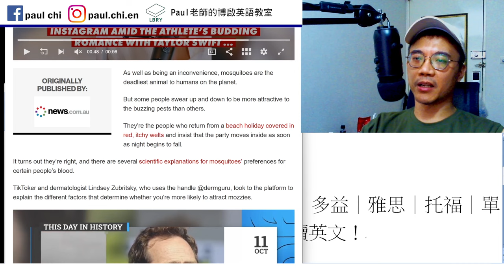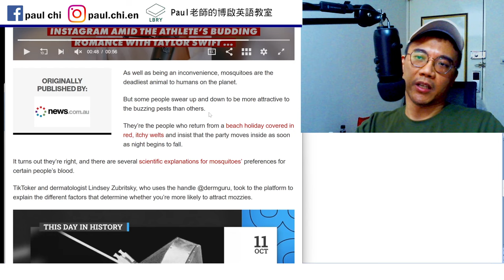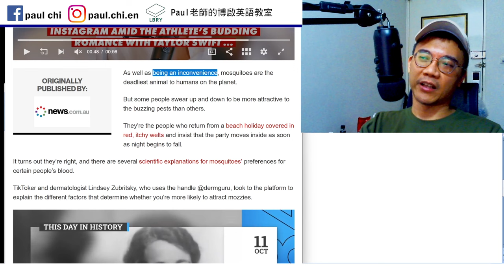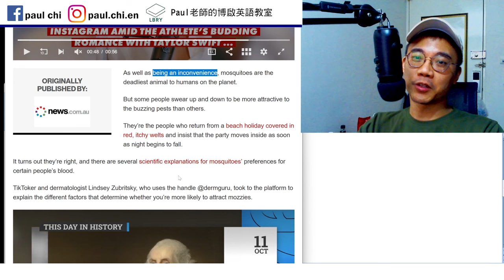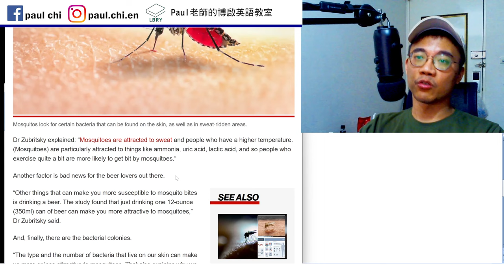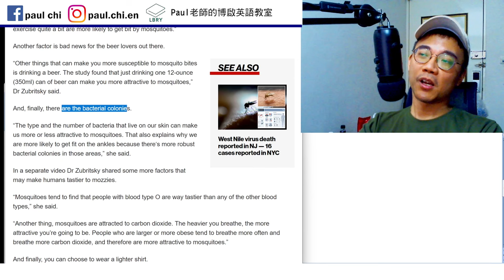【ep 804】蚊子只咬哪些人?｜多益｜雅思｜托福｜單字｜文法｜聽力｜手把手帶著你閱讀英文！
Notes:

免費每日英文課：蚊子只咬哪些人?｜多益｜雅思｜托福｜單字｜文法｜聽力｜手把手帶著你閱讀英文！

I play basketball as well as badminton.

LBRY: Paul老師的糟糕英語教室